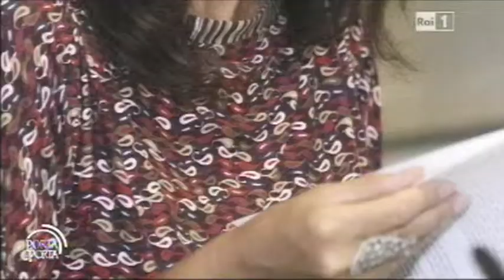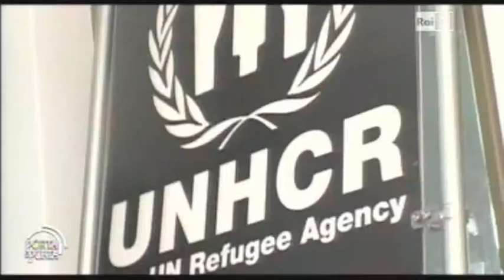Laura Boldrini - Porta a Porta 18/03/2013 (1)